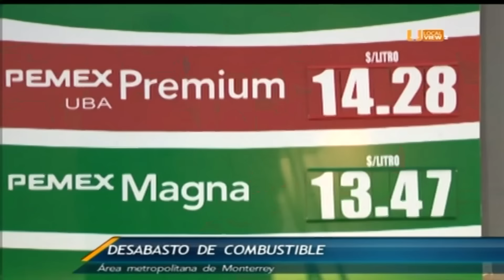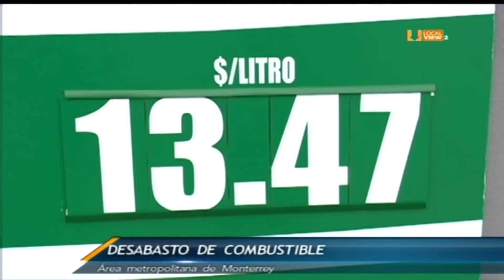Desabasto de Gasolina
Algunas gasolineras del área metropolitana de Monterrey presentan un desabasto de gasolina.